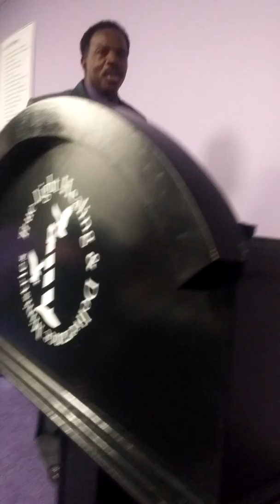Pastor Melvin Wright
Only You! Pt 1